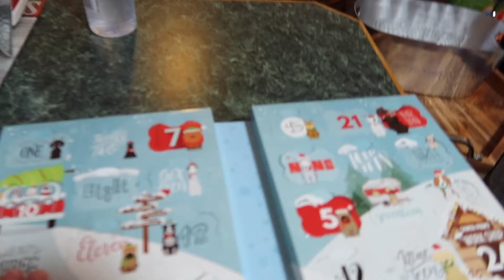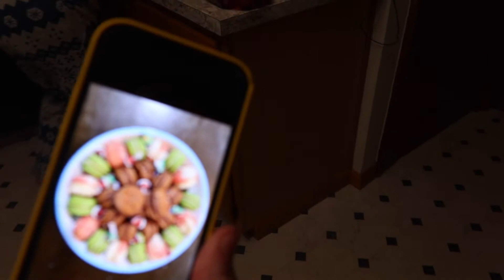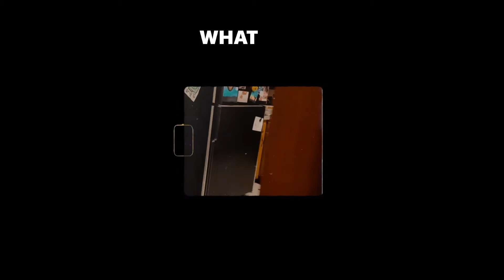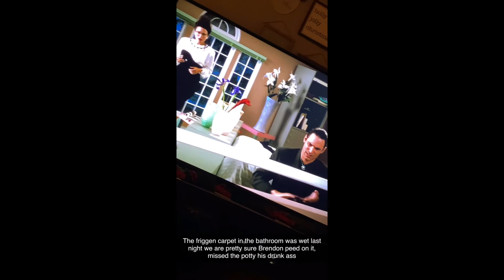❄️ FAMILY CHRISTMAS PARTY ❄️ | kaciecuse: VLOGMAS 2021 - Day 19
Welcome to kaciecuse VLOGMAS 2021! If you're new here on kaciecuse, I am a RN and I work 12hr night shifts on an urology/burns/transplant surgery floor, it's fast paced and I love my night crew co-workers! I have a lovely husband, Brendon, who I love to absolute death, he is a contractor. We have been married for a little over two years but we have been together for over 9 years! Then my mom and my dad are wonderful, my mom is a nurse as well, and my dad is newly retired. And then of course my younger sissy's, Devin, who's a case manager for mental health patients, and Molly who's a senior in high school and a hard working Delta Sonic employee! And last but not least, my Beanie baby, Nala, my 3 year old rottwieler puppy, the love and joy of my life, and our 1 year old baby, puppy rottweiler Simba, who we brought home this year on 1/6! Those are all the main characters of here on kaciecuse VLOGMAS 2021! I can't wait to talk to you all!